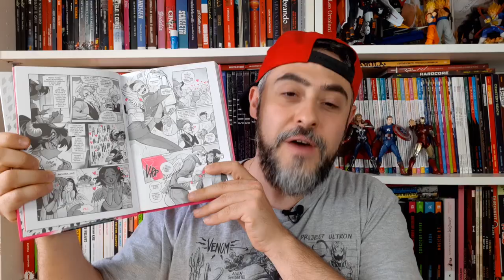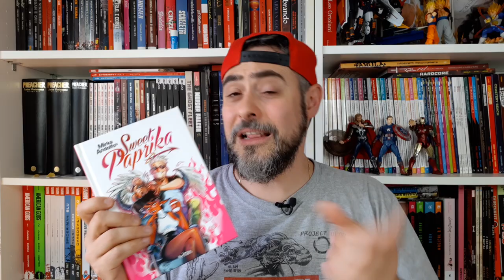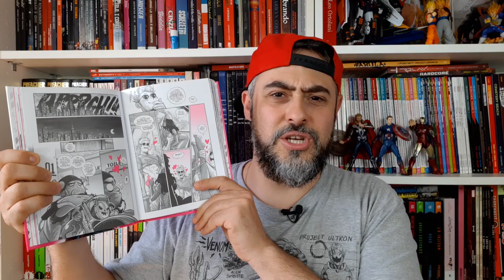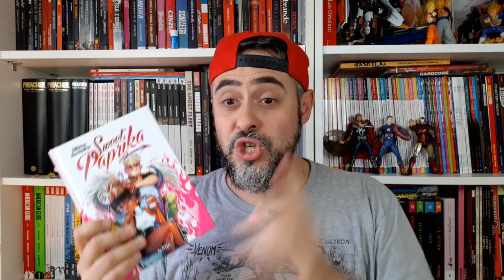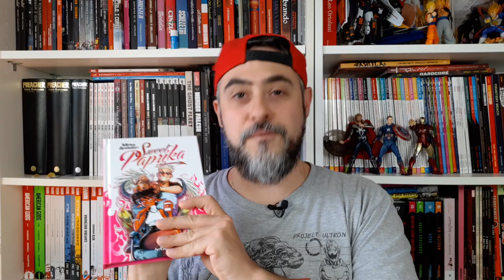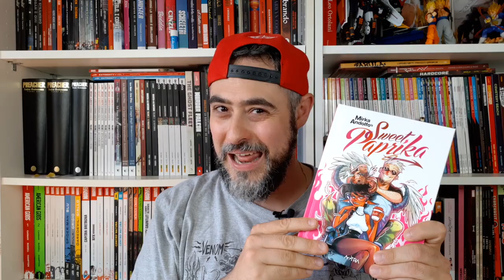Sweet Paprika di Mirka Andolfo, un fumetto tra Sex & The City e Bridget Jones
Sweet Paprika di Mirka Andolfo è una divertente fiaba urbana sull’emancipazione sessuale che fa incontrare Il Diario di Bridget Jones, Sex & The City e Il Diavolo veste Prada nella nuova in una miscela irresistibilmente sexy e attuale.